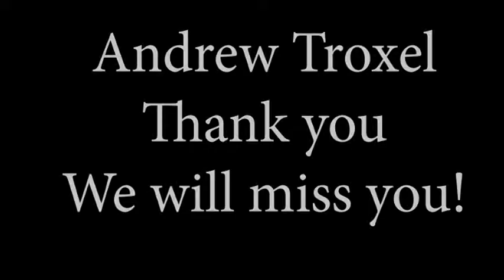Andrew Good bye!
Elliott Test Kitchen will miss you!